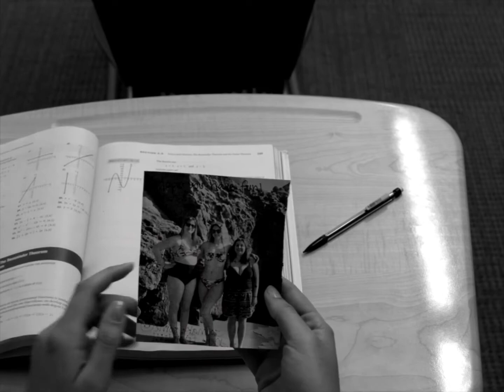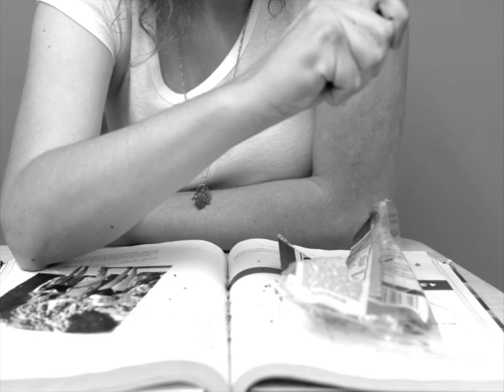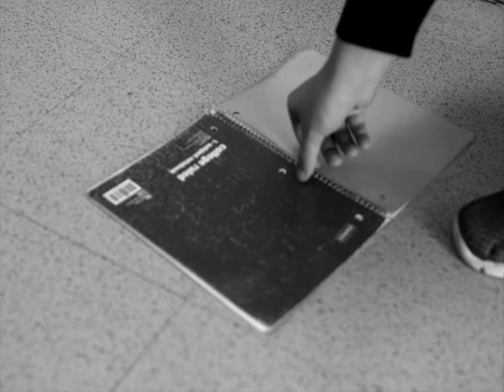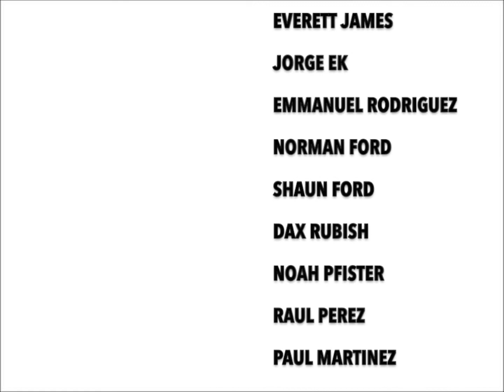Smile for Me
The new girl at a school attempts to make a boy smile.

A short film based on the comic Smile for Me. It's been a pet project of mine for years and I, along with a group of semi-talented people, worked very hard on this.

Check Tiffany's channel as she was the one who made the comic this was based on.